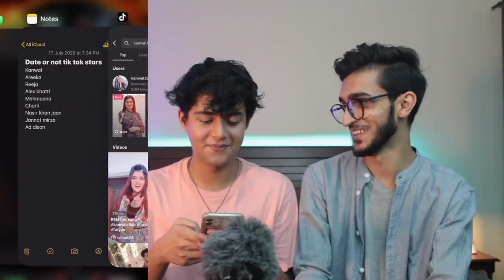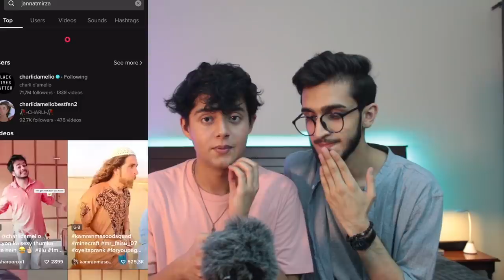Date Or Not Tik Tok Stars ? ft. Areeka Haq, Jannat Mirza, Kanwal e.t.c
hello everyone im BACK with a new video, part 2 of tiktok edition. enjoyyy guys ❤️ do you guys want part 3 lmk neechy.